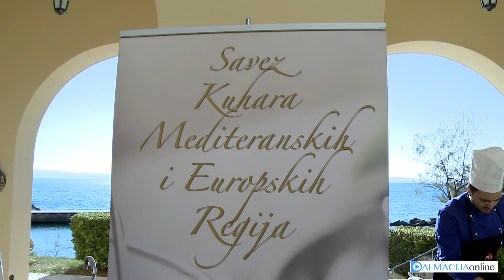Treća Dioklecijanova amfora